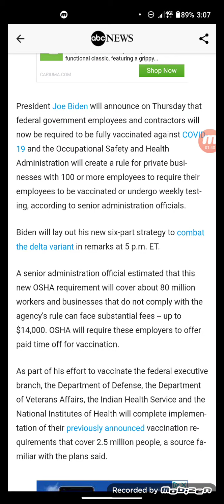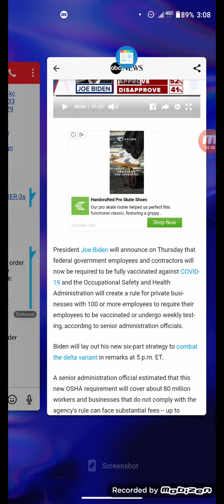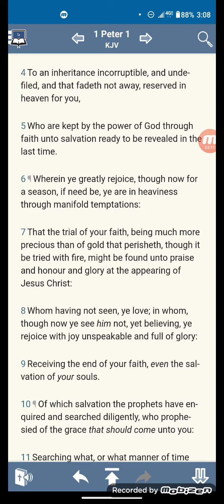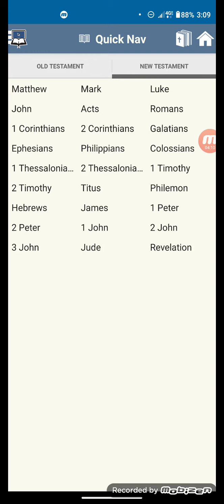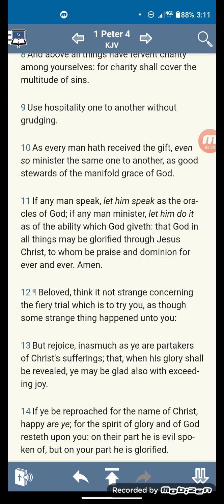Breaking News: Fiery Trials